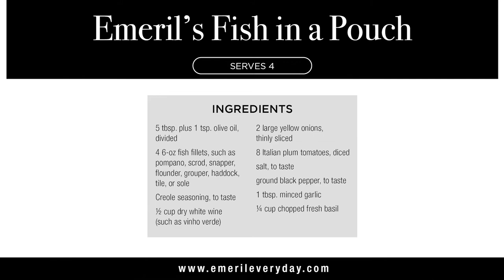Emeril's Fish in a Pouch | Emeril Lagasse Power AirFryer 360 Recipes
Emeril's fish in a pouch is very easy to make and backed in the Emeril Lagasse Power AirFryer 360. Have you ever cooked fish in a pouch? First, you season the fish with Emeril's creole seasonings then top with white wine, onions, tomatoes, salt, pepper, basil, and garlic. Wrap it in a foil into a pocket or envelope shape. When you bake in the air fryer the foil helps keep the moisture inside but as well crisp the edges of the fish. Serve on top of rice, or a side of salad and your favorite veggies.

Emeril's Fish in a Pouch Recipe
Serves 4

Ingredients:
5 tbsp. plus 1 tsp. olive oil, divided
4 6-oz fish fillets, such as pompano, scrod, snapper, flounder, grouper, haddock, tile, or sole
Creole seasoning, to taste
½ cup dry white wine (such as vinho verde)
2 large yellow onions, thinly sliced
8 Italian plum tomatoes, diced
1 tbsp. minced garlic
¼ cup chopped fresh basil

Directions:
1. Lay four 12-in. pieces of aluminum foil on a flat surface and drizzle
each piece with 1 tbsp. olive oil. Sprinkle each fillet lightly with
the Creole seasoning and place one fillet in the middle of each sheet.

2. Top each fillet with 2 tbsp. white wine, one quarter of the onions,
and one quarter of the tomatoes. Sprinkle each fillet with the salt
and black pepper, 1 tsp. garlic, and 1 tsp. basil and drizzle each fillet
with 1 tsp. olive oil.

3. Bring two sides of each foil sheet up over the fillet and fold or crimp
to seal. Fold the opposite edges to completely seal the pouches.

4. Transfer two pouches to the Pizza Rack. Slide the Pizza Rack into
Shelf Position 5. Select the Bake setting. Set the cooking temperature
to 375° F/190° C and set the cooking time to 20 mins. Press the
Start Button to begin the cooking cycle. When the first batch is done
cooking, remove the cooked pouches. Repeat the cooking process
with the rest of the pouches.

5. When the cooking time is complete, carefully transfer the pouches
to plates, slit the top of each pouch with scissors, and fold back the foil.
Serve the fillets steaming hot in the packages or transfer to a plate
or platter.